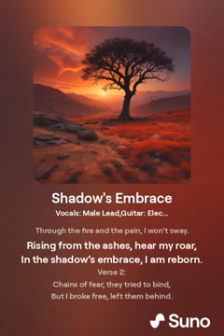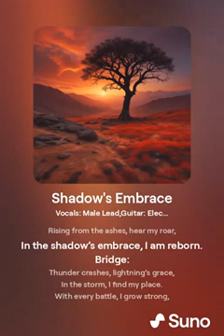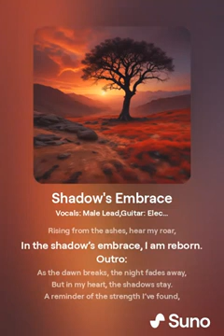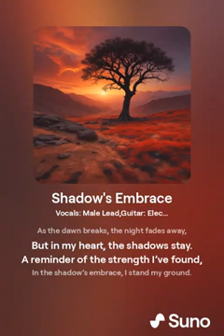Shadow's Embrace(heavy metal)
Shadow's Embrace-TF
produced by me using suno.ai